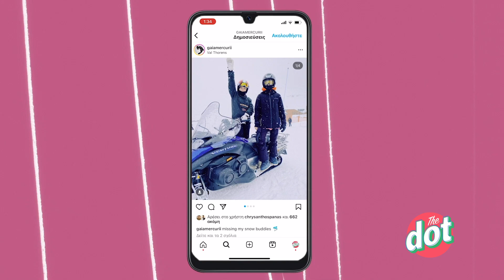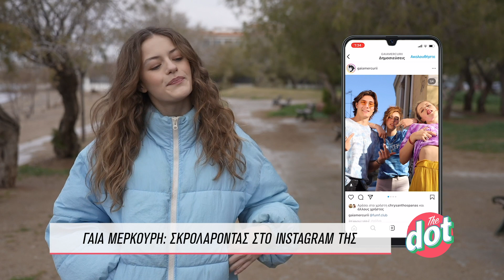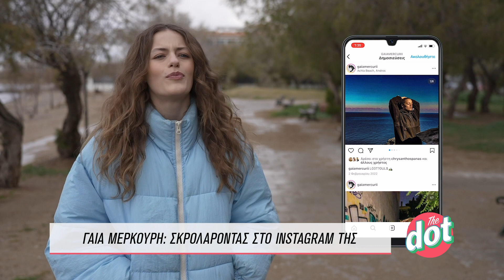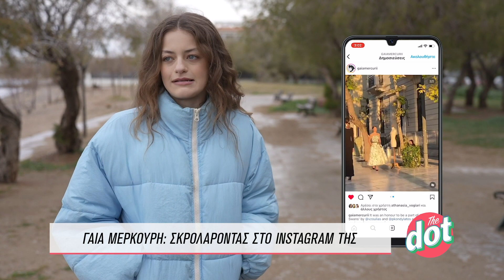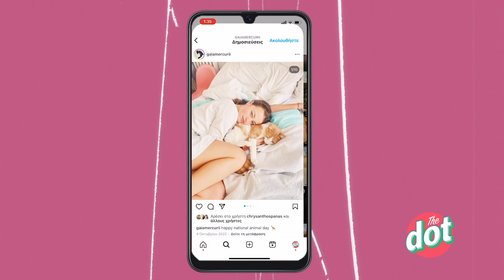Instagram Stories με την Γαία Μερκούρη | DOT.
Στο πιο χαλαρό τηλεοπτικό μαγκαζίνο του Star, η Νάντια Κοντογεώργη, ο Μίνως Θεοχάρης και η ομάδα του DoT μας κρατούν την καλύτερη παρέα: με καλεσμένους που έχουν κάτι όμορφο να μοιραστούν μαζί μας, με ιδέες για να περνάμε καλά, με συνταγές για να τρώμε νόστιμα και συμβουλές για να κάνουμε τη ζωή μας ευχάριστη.